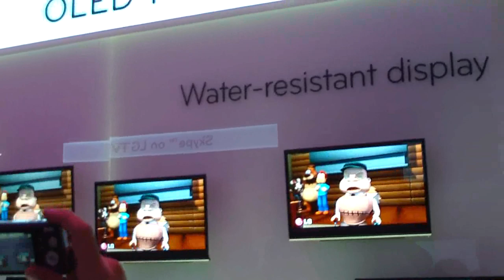LG OLED TV & Ultra HD Display @ CES 2010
LG OLED TV & Ultra HD 4K x 2K Display